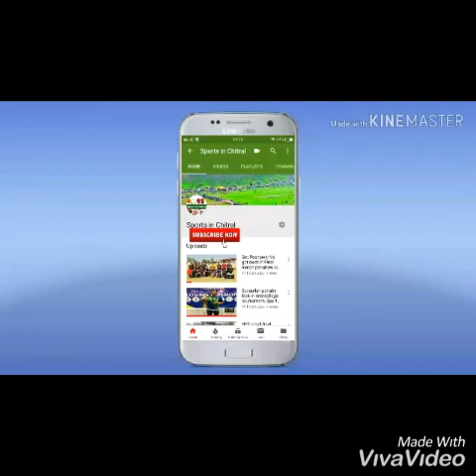chitrali Best dool dance | Pervez Musharraf | shandur polo festival | qaqlasht TV